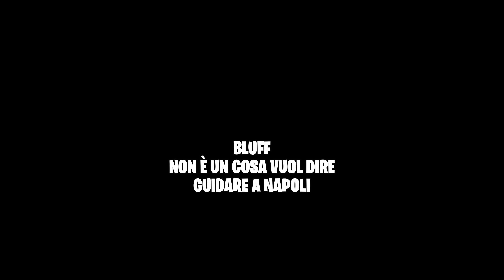LA CARENATA È COMODA IN DOPPIO? TEST RIDE APRILIA RS 660 EXTREMA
RAGAZZI NON SÒ PERCHÈ MA SI È BUGGATA LA MUSICA NELL'INTRO...

CLICCA su questo link per avere IN OMAGGIO IL KIT MOTO PER LA INSTA360 X3

QUI INVECE TROVATE TUTTI I PRODOTTI CHE USO COME: GUANTI,TELECAMERE ED ACCESSORI VARI